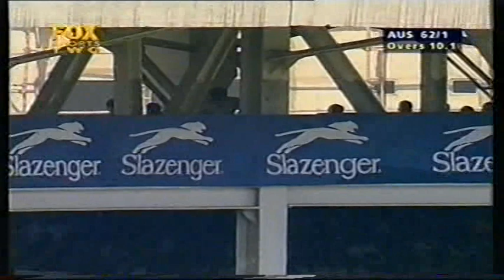pakistan v australia 1st odi 1998 part 2